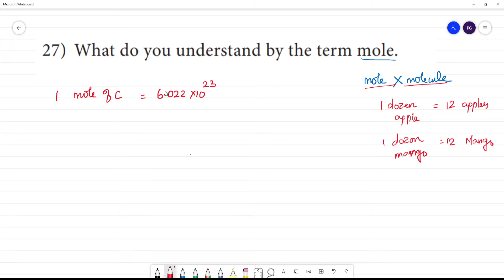What do you understand by the term mole.